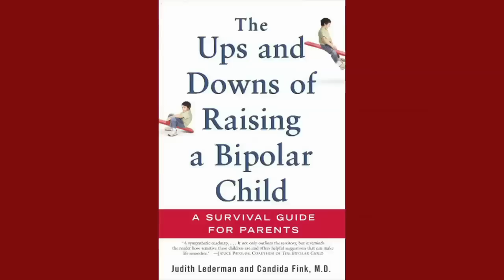Q&A with Dr. Candida Fink, Part 1: How Abilify Works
MedShadow.org's Su Robotti interviews Dr. Candida Fink about Abilify and how it works. Dr. Fink is the author of Bipolar for Dummies and The Ups and Downs of Raising a Bipolar Child. Her website is finkshrink.org and her blog is Bipolar Beat at psychcentral.com. Read about this topic at Medshadow.org: Why is Abilify America's Top-Selling Drug?